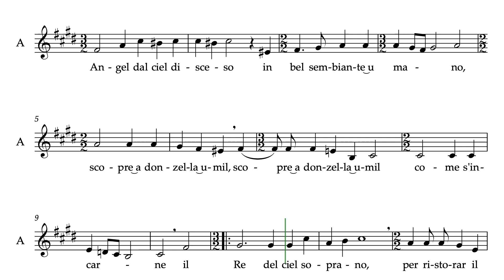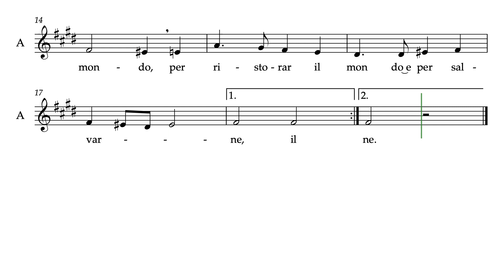ALTO - Angel dal ciel Disceso